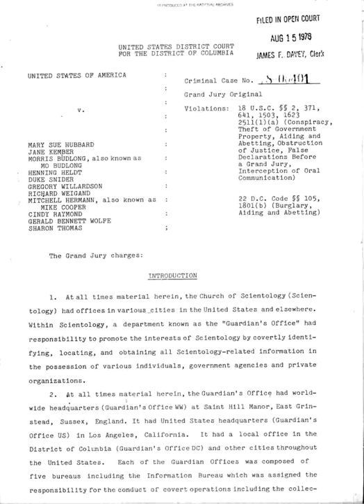Scientology and law | Wikipedia audio article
00:02:46 1 The Church's view
00:05:08 2 L. Ron Hubbard and lawsuits
00:07:38 3 Scientology court cases
00:07:53 3.1 Cases before the European Court of Human Rights
00:08:36 3.2 Cases in the United States
00:16:50 3.3 Cases in the UK
00:17:42 3.4 Cases in Canada
00:19:30 3.5 Cases in France
00:21:18 4 See also

- Socrates

SUMMARY
The Church of Scientology has been involved in court disputes in several countries. In some cases, when the Church has initiated the dispute, questions have been raised as to its motives. The Church says that its use of the legal system is necessary to protect its intellectual property and its right to freedom of religion. Critics say that most of the Church's claims are designed to harass Suppressive Persons, people who impede the progress of the Scientology movement.In the years since its inception, the Church of Scientology's lawsuits filed against newspapers, magazines, government agencies (including the United States tax collecting unit, the IRS), and individuals have numbered in the thousands. In 1991, Time magazine estimated that the Church spends an average of about $20 million per year on various legal actions, and it is the exclusive client of several law firms.  According to a U.S. District Court Memorandum of Decision in 1993, Scientologists "have abused the federal court system by using it, inter alia, to destroy their opponents, rather than to resolve an actual dispute over trademark law or any other legal matter. This constitutes 'extraordinary, malicious, wanton, and oppressive conduct.' ... It is abundantly clear that plaintiffs sought to harass the individual defendants and destroy the church defendants through massive over-litigation and other highly questionable litigation tactics. The Special Master has never seen a more glaring example of bad faith litigation than this." Rulings such as this have classified the Church of Scientology as a chronically vexatious litigant.  Legal disputes initiated by Scientology against its former members, the media or others include the following:

Religious discrimination cases, including recognition as a religious organization.
Libel and slander cases.In the past, the Church has been involved in criminal court cases (e.g. United States v. Hubbard), but increasingly, lawsuits are being brought by former Church members against the Church, such as:

Human Trafficking and Forced Labor (Claire and Mark Headley v. Church of Scientology, Int'l)
Fraud and Misrepresentation
Libel (e.g. Hill v. Church of Scientology of Toronto).